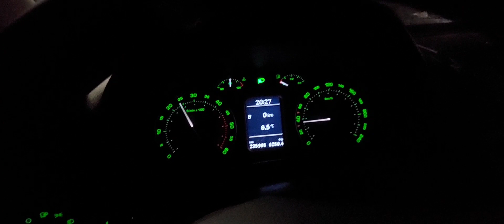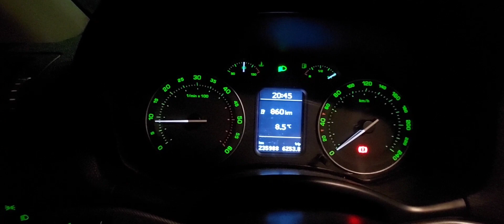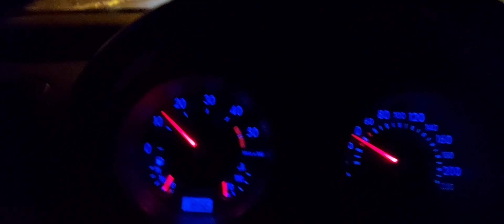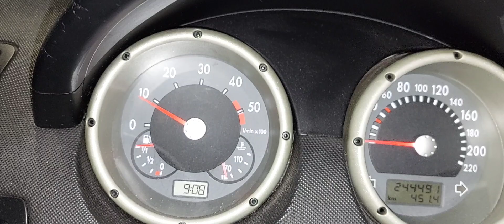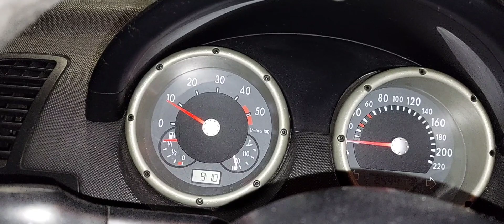SIPAM PUN REZERVOAR GORIVA U SKODU I U VW POLA 💳 KOLIKO JE KOSTALO ???